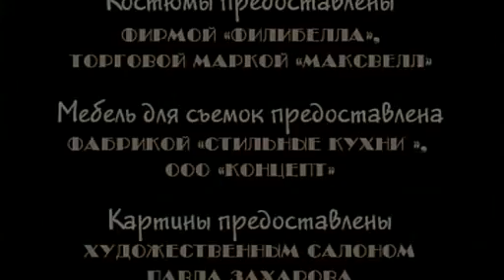СЕРИАЛ АФРОМОСКВИЧ. 1 СЕЗОН. 6 СЕРИЯ